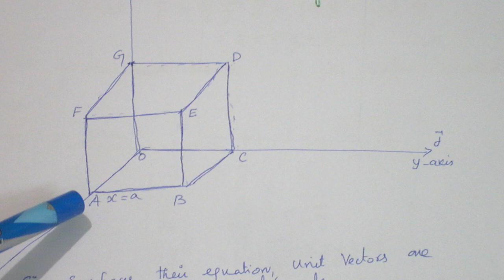SURFACE INTEGRALS OVER CUBE KEY POINTS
MATHEMATICS TUTOR VIDEO